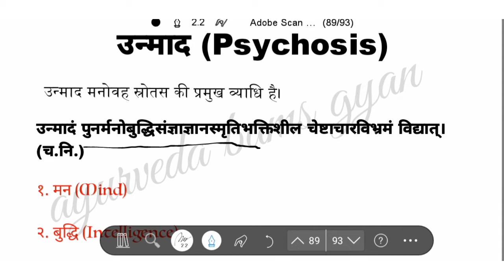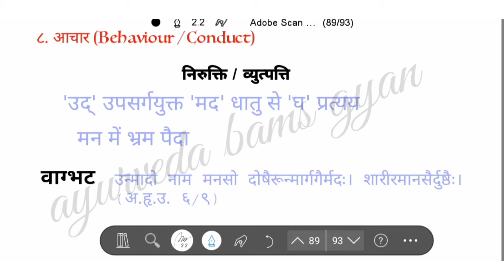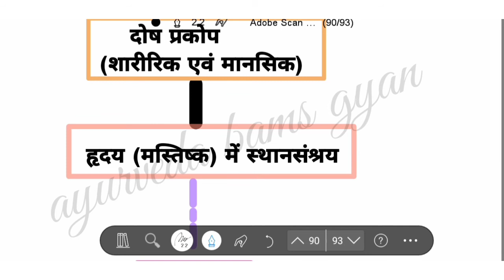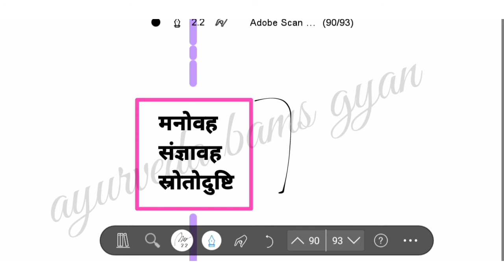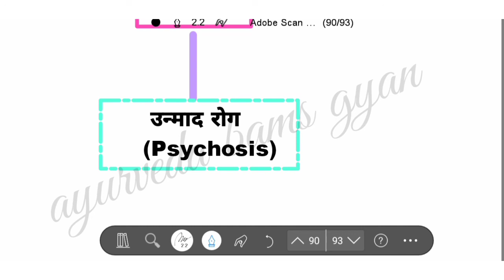Unmad Rog (Psychosis)|| Rog Nidan | Paper -2